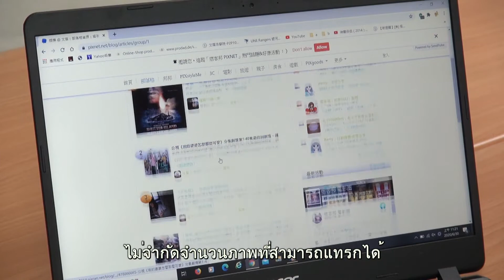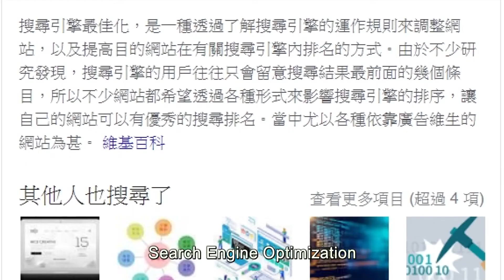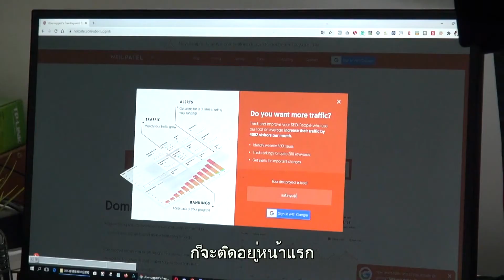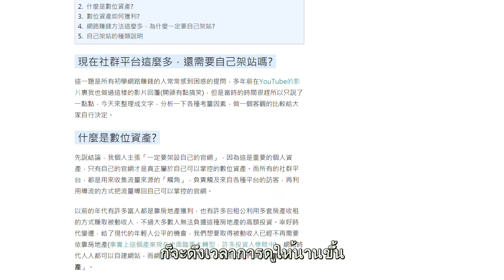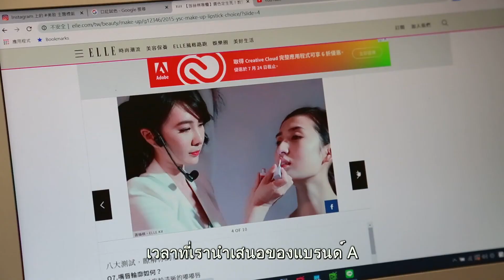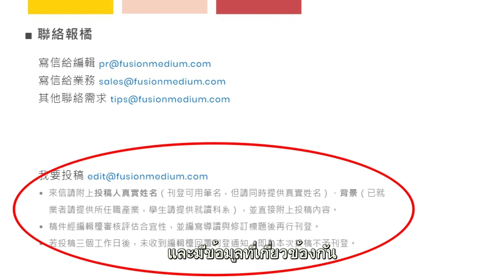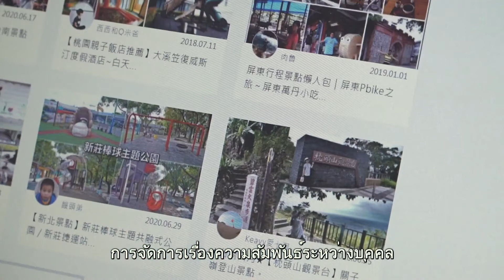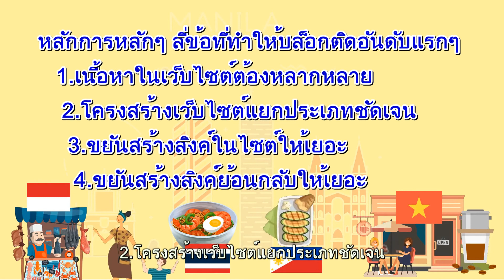การค้าออนไลน์ 15 — จะทำอย่างไรให้บล็อกติดอันดับแรกๆ ┤การฝึกอาชีพเมืองไทเปแห่งใหม่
→ ดาวน์โหลดเอกสารประกอบคำบรรยายและข้อมูลเพิ่มเติม